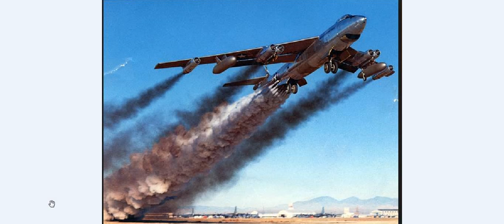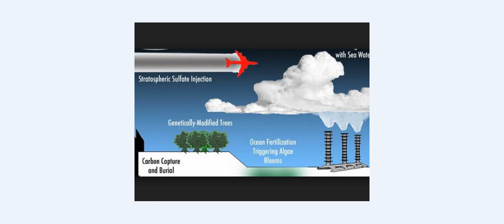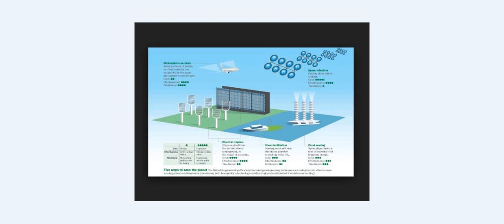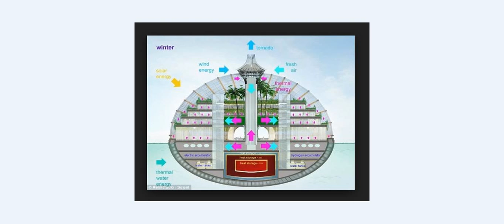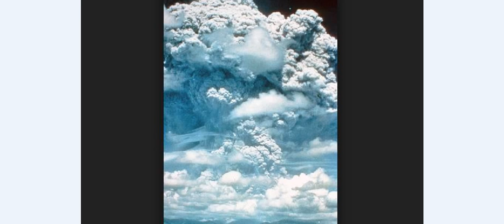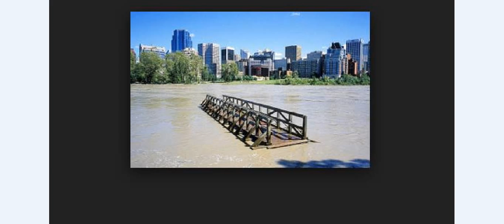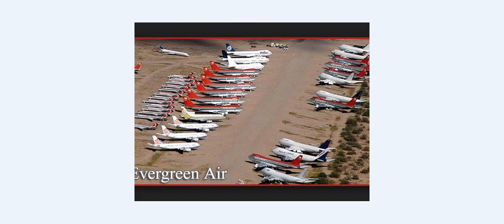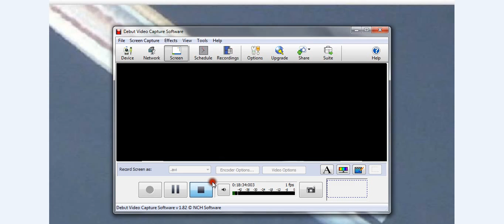GEOENGINEERING CHEMTRAILS / CHEMBOMBS.A GLOBAL DISASTER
GEOINGEENERING HAS BEEN CONFIRMED AND EVEN BRAGGED ON BY THOSE WHO CLAIM ITS STOPPING GLOBAL WARMING EFFECTS.IT HAS HELPED SOME BUT THE EFFECT OF IT ARE CATASTROPHIC,POISONING LIFE ON THIS PLANET.A LOOK AT PLANES,CLOUDS,ETC.GOOGLE IMAGES.GOOGLE RESEARCH.CHADDYDAD1. THANK YOU ALL,GOD SPEED AND GOOD LUCK TO US ALL.FAIR USE NOTICE.